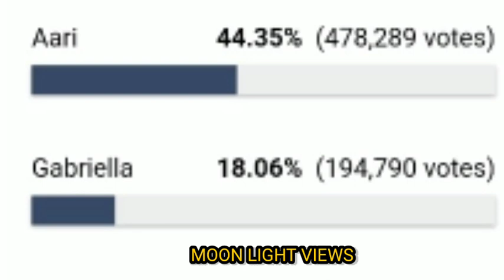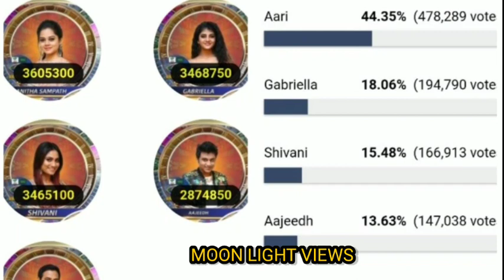ANITHA EVICTED ? BiggBoss Tamil 4 | Eviction Final Analysis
Hi Friends check out this video about our Aari

ANITHA EVICTED ? Final Analysis of this week eviction